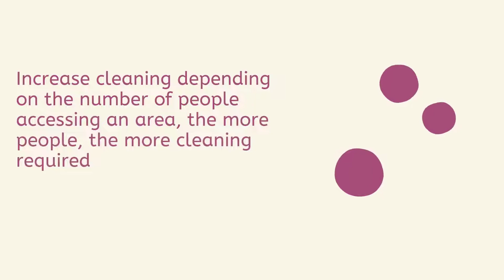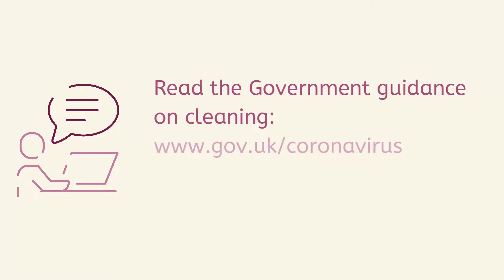Cleaning - helping workplaces open safely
A number of animations providing guidance and advice for businesses re-opening on 12 April 2021.

*Please note content correct at time of recording but for full up to date info always check